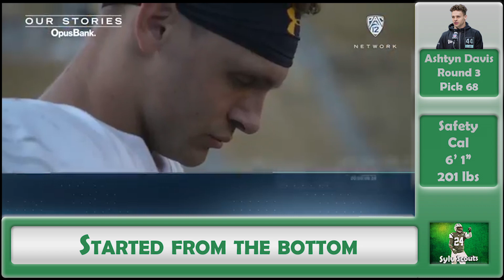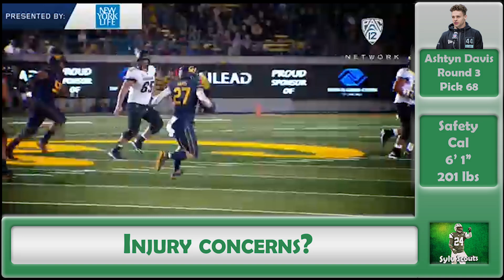Jets Draft Class Analysis & Film Review - Ep. 3 - Ashtyn Davis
Episode 3 of the Jets Draft Class Analysis & Film Review.

Breaking down the Jets' 2020 3rd round selection - Ashtyn Davis, S, Cal.